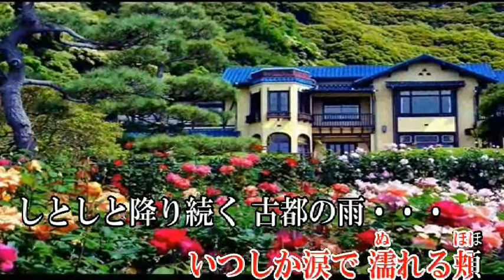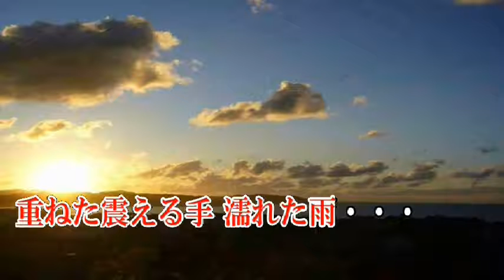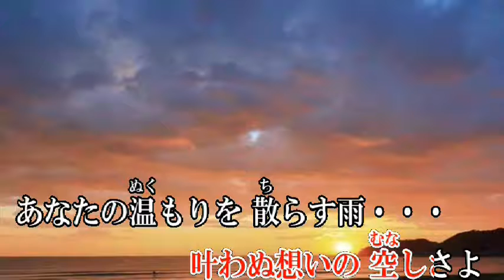‹オリジナル作品› 鎌倉雨情 （maido） 晴→情 訂正＾＾；）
すいません　タイトルミスりました＾＾；）